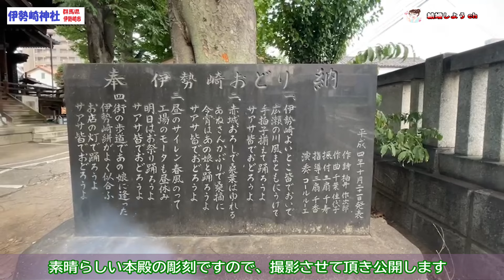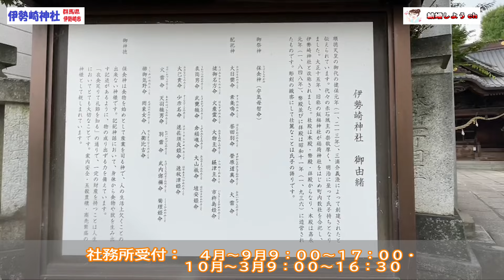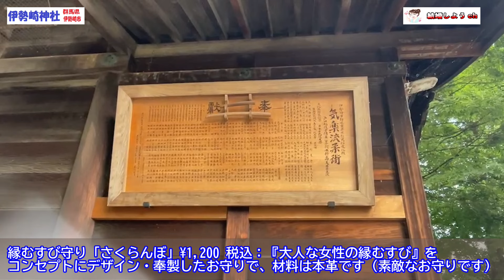【伊勢崎神社】【群馬県伊勢崎市】伊勢崎神社（群馬県伊勢崎市）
l#結婚しようチャンネル​​​​​

今回は群馬県伊勢崎市の伊勢崎神社

0:08　門柱
0:39　表門から鳥居、本殿
0:54　神社ご由緒
1:11　社務所から本殿
1:58　花手水の手水舎
2:16　本殿側面から彫刻の裏側

などをご紹介します～

関連動画